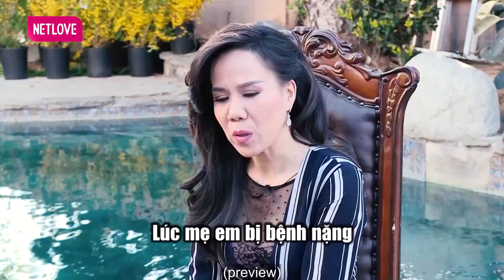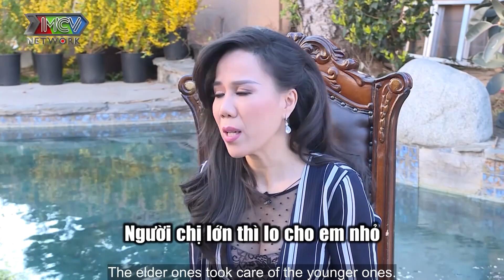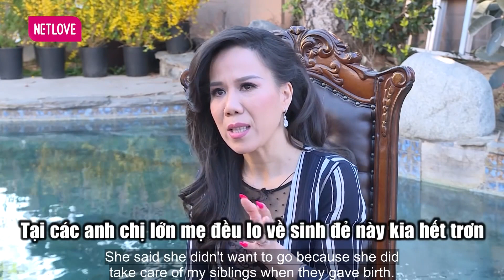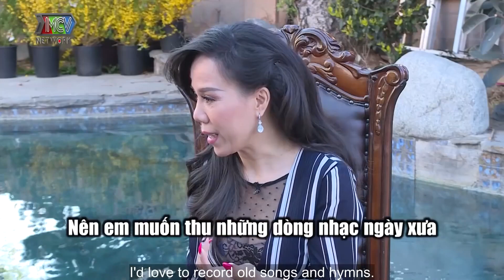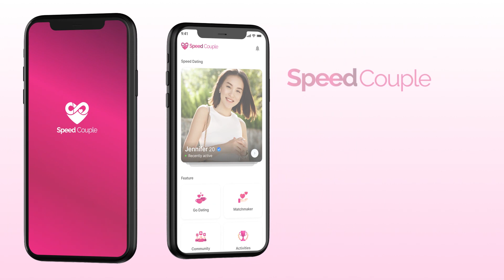Ca sĩ Mai Thiên Vân - Tuổi thơ CƠ CỰC một mình VƯƠT LÊN SỐ PHẬN gầy dựng CƠ NGƠI KHỦNG trên đất Mỹ